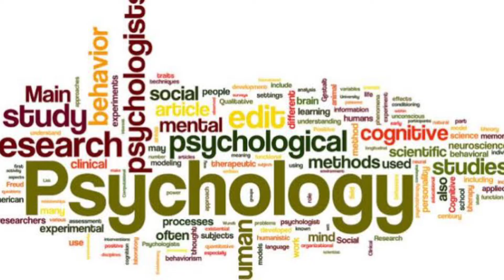Perbedaan Sosiologi dan Psikologi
Seringkali orang gagal paham ketika dengar dua ilmu ini: Sosiologi dan Psikologi. Nah, hal itu bisa jadi misleading juga pada cara menganalisa dan menjelaskan sebuah masalah yang mau diteliti. Jadi bagaimana sebenarnya beda antara kedua ilmu itu?
Yuk simak aja.

Referensi
Wirutomo, Paulus dkk. Sistem Sosial Indonesia. Jakarta: UI Press, 2012
Rakhmat, J. Psikologi Agama, Sebuah Pengantar. Bandung: Mizan. 2003
Host                            : Dr. Dede Syarif
                                     Madihatur Rabiah
Content editor       : Paelani Setia., S. Sos
Data dan organisasi : M. Akbar YT
Follow akun PS

Salam,
PS